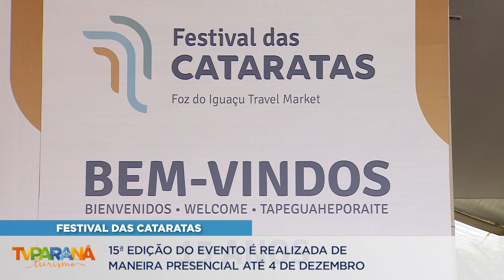Festival das Cataratas é realizado de maneira presencial até 4 de dezembro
Neste ano, o Festival das Cataratas, que é realizado em Foz do Iguaçu, na região oeste do Paraná, chega a 15ª edição. O evento é considerado um dos maiores do turismo nacional e faz parte do calendário oficial da cidade. A etapa presencial, com todas as medidas sanitárias asseguradas, é realizada até o dia 4 de dezembro. Entenda!